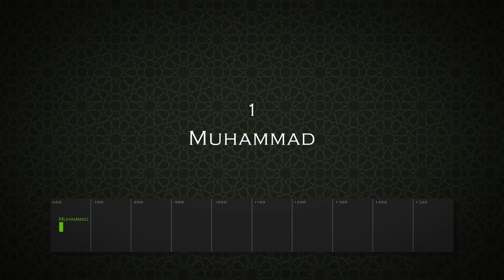The Islamic World: 1000 Years in 18 Minutes (part-1)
Medieval Islamic history condensed into one short video. The Conquests, Empires, Caliphs and Sultans of the Middle East - from a bird's eye view.

00:00 Introduction
00:58 Muhammad

Select Sources and Further Reading:
- Eamonn Gearon, Turning Points in Middle Eastern History (online course)
- Albert Hourani, A History of the Arab Peoples (1991)
- Thomas Asbridge, The Crusades: The War for the Holy Land (2010)
- Caroline Finkel, Osman's Dream: The Story of the Ottoman Empire 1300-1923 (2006)
- [Hebrew] האסלאם: היסטוריה, דת, תרבות, בעריכת מאיר מ' בר-אשר ומאיר חטינה (2017)